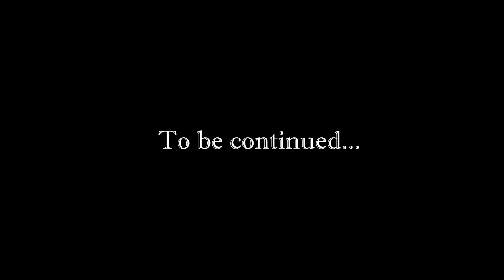[Eng] Pokémon HeartGold - Story Walkthrough. #13 (Pokemon League)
Walkthrough of Pokemon HeartGold for Nintendo DS. Played by me. Playthrough is focused on the plot/scenario/storyline of the game, all other things that are not necessary were cut off from the video.

Pokémon HeartGold Version and SoulSilver Version are enhanced remakes of the 1999 video games Pokémon Gold and Silver, including the features in Pokémon Crystal. The games are part of the Pokémon series of role-playing video games, and were developed by Game Freak and published by Nintendo for the Nintendo DS. The games were released in Japan on September 12, 2009, and were later released in other countries during March 2010.

HeartGold and SoulSilver take place in the Johto region of the franchise's fictional universe, which features special creatures called Pokémon. The basic goal of the game is to become the best Pokémon trainer in the Johto and Kanto regions, which is done by raising and cataloging Pokémon and defeating other trainers.

Game director Shigeki Morimoto aimed to respect the feelings of those who played the previous games, while also ensuring that it felt like a new game to those that were introduced to the series in more recent years. The games have received positive reviews from critics, and as of March 2014, the games' combined sales have reached 12.72 million, making the two games combined the eight best-selling DS game of all time.